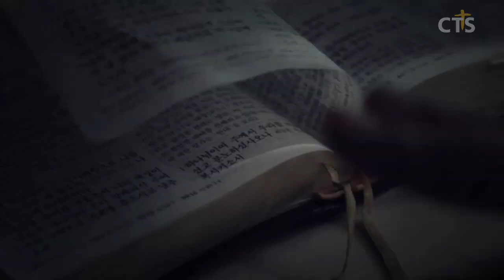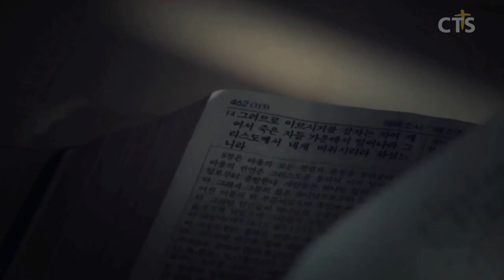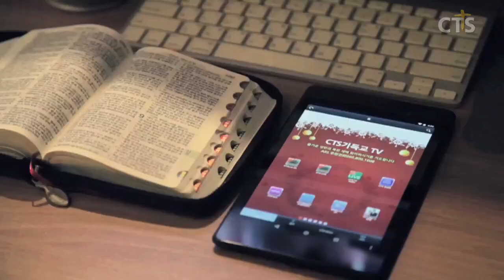김운성목사 설교_영락교회 | 흩어지는 사람들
흩어지는 사람들

사도행전8:1-6

1. 사울은 그가 죽임 당함을 마땅히 여기더라 그 날에 예루살렘에 있는 교회에 큰 박해가 있어 사도 외에는 다 유대와 사마리아 모든 땅으로 흩어지니라
2. 경건한 사람들이 스데반을 장사하고 위하여 크게 울더라
3. 사울이 교회를 잔멸할새 각 집에 들어가 남녀를 끌어다가 옥에 넘기니라
4. 그 흩어진 사람들이 두루 다니며 복음의 말씀을 전할새
5. 빌립이 사마리아 성에 내려가 그리스도를 백성에게 전파하니
6. 무리가 빌립의 말도 듣고 행하는 표적도 보고 한마음으로 그가 하는 말을 따르더라